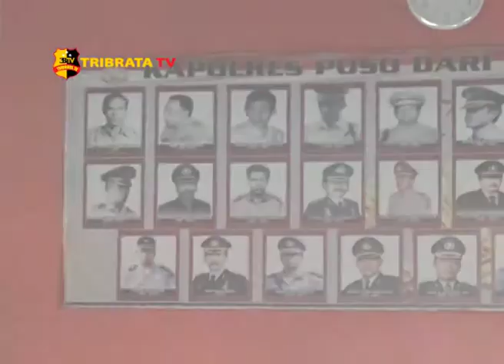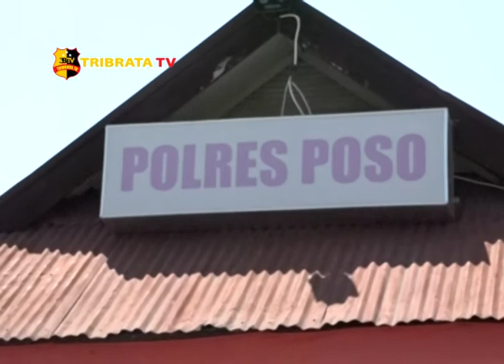KABUPATEN POSO SEMAKSIMAL MUNGKIN JAGA SITUASI KONDUSIF